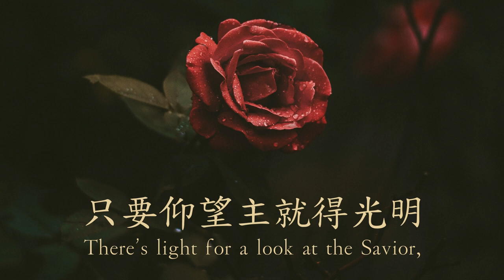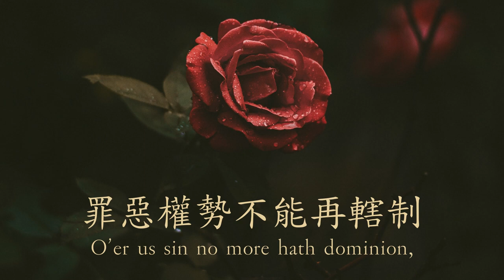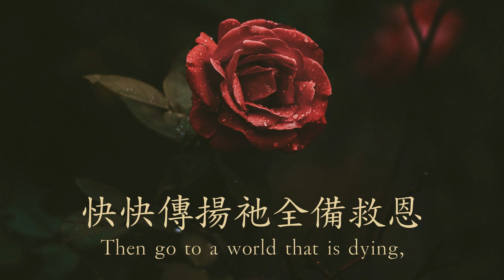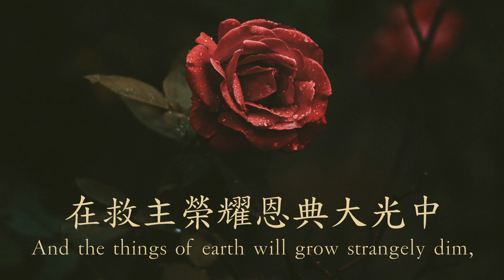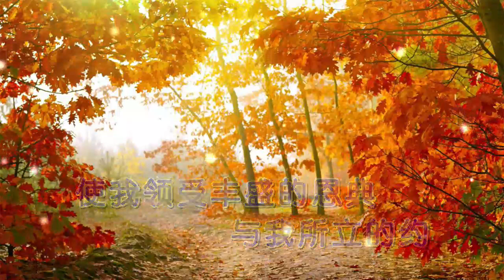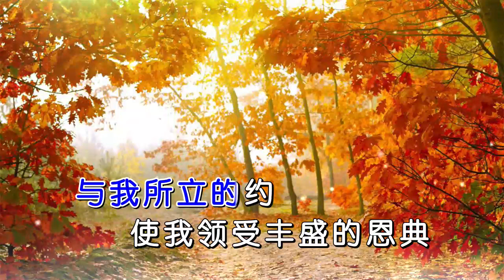worship 6 1